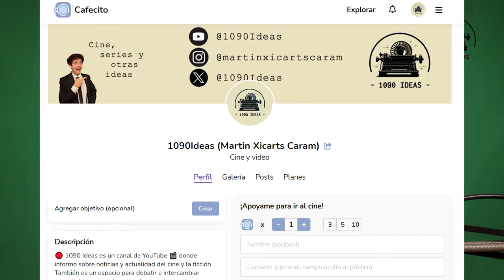🟧 THE BOYS gira hacia la izquierda con torpeza y poco guion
El 4to episodio de la 4ta temporada de THE BOYS confirma que están dispuestos a perder la mitad de su audiencia por los mismos problemas que están alienando a otros productos de Hollywood.